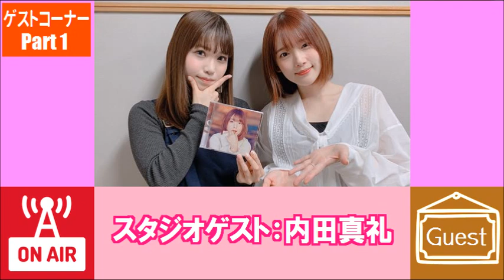「亜咲花_Animetick_Night」（2020.3.28）ゲスト：内田真礼＆寺島拓篤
2020年3月28日の深夜に東海地方のラジオ局で放送された番組
0:31 内田真礼
18:41 寺島拓篤